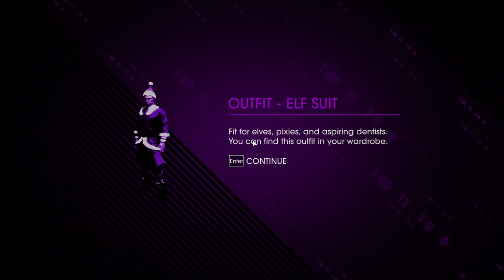Saint's Row IV: Re-Elected Gameplay Walkthrough ENDING (Part 31) PC 2022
Get ready to experience the ultimate open-world mayhem in "Saints Row IV: Re-Elected"! Join the Third Street Saints as they rise to power and become the leaders of the free world. With over-the-top gameplay, a hilarious story, and a cast of unforgettable characters, this remastered edition of the classic game will keep you entertained for hours.

Explore the city of Steelport, unleash superpowers, and customize your character with a vast array of weapons and vehicles. From the Dubstep gun to the Mech Suit, the options are endless. Join forces with your friends in co-op play and rule the city together.

So, grab your controller and get ready to rule the world in "Saints Row IV: Re-Elected".